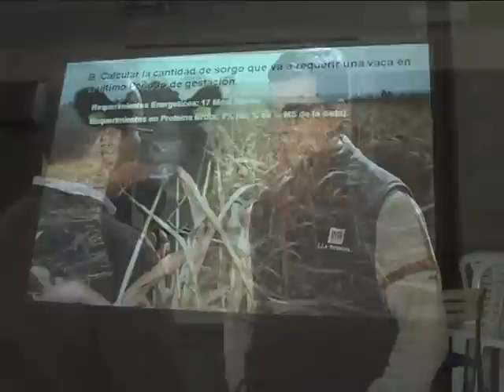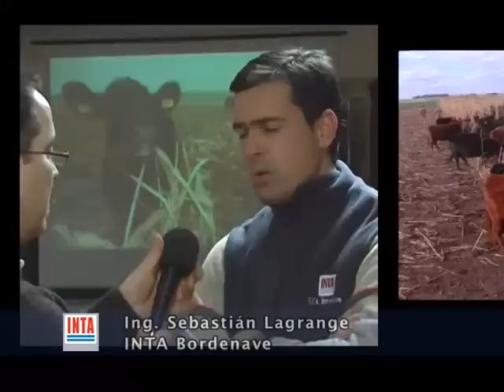Sorgo diferido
La utilización de sorgo diferido en pie puede tener un impacto muy significativo en el sistema, si tenemos en cuenta la importancia de contar con suficiente forraje en el invierno, facilitando, de esta manera, la planificación de la alimentación del rodeo durante este período.

Desde el sector de Producción Animal de INTA Bordenave, el Ing. Agr. Sebastián Lagrange se refiere al tema.